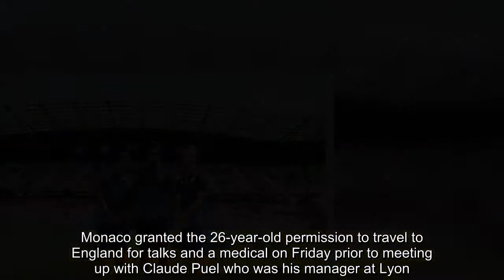Breaking News - Leicester hold talks with Monaco's Rachid Ghezzal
Leicester City are holding talks over a deal for Monaco winger Rachid Ghezzal ahead of competition from Watford.Monaco granted the 26-year-old permission to travel to England for talks and a medical on Friday prior to meeting up with Claude Puel who was his manager at Lyon.Leicester are ready to listen to offers for full back Danny Simpson who is not in Puel's plans.   RELATED ARTICLES  Previous   1   Next   Pep Guardiola thinks Riyad Mahrez could start in Manchester...  'They grab a template and stick a badge on it': Leicester...  Ahmed Musa leaves Leicester to join Al-Nassr on a four-year...  Leicester City 1-1 Valencia: Kelechi Iheanacho's strike is...  Share this article   Share   Furthermore, striker Ahmed Musa has moved to Saudi Arabian club Al-Nassr.Musa, 25, was the Foxes' record signing when he moved to the King Power for £16.6million in 2016, but failed to hold down a place and was loaned back to his old club CSKA Moscow for part of last season.Meanwhile, Puel is  hoping to have his Leicester squad in the best possible shape ahead of the start of the Premier League season.The Foxes begin their Premier League campaign against Manchester United at Old Trafford next Friday evening.   RELATED ARTICLES  Previous   1   Next   Pep Guardiola thinks Riyad Mahrez could start in Manchester...  'They grab a template and stick a badge on it': Leicester...  Ahmed Musa leaves Leicester to join Al-Nassr on a four-year...  Leicester City 1-1 Valencia: Kelechi Iheanacho's strike is...  Share this article   Share